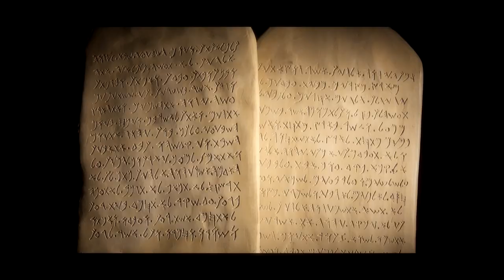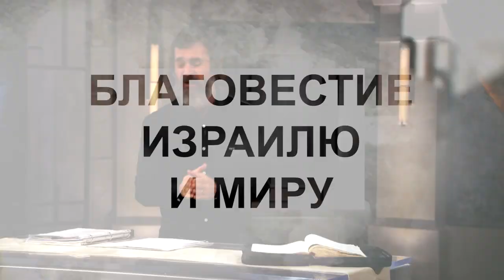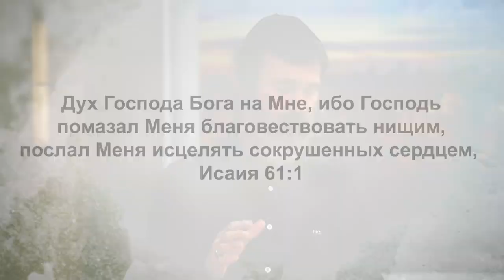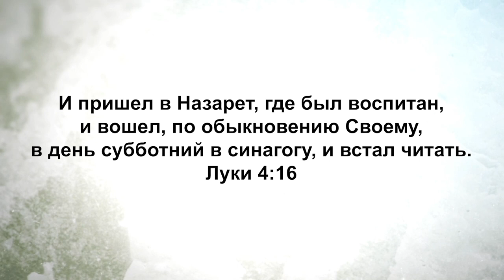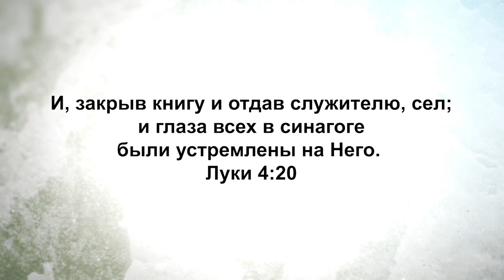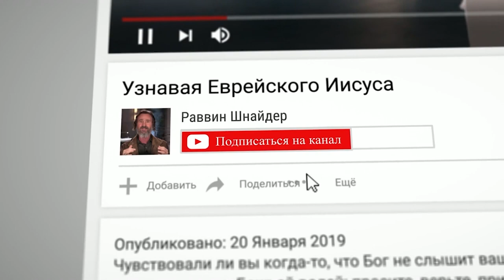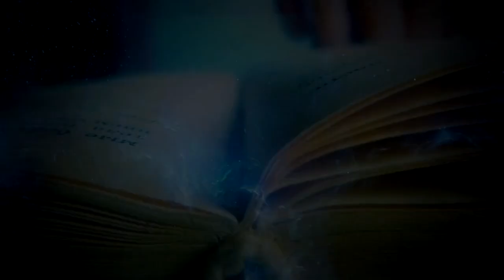ДУХ ЯВИЛСЯ ЦЕРКВИ КАК ЯЗЫК. «Узнавая еврейского Иисуса» (245)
В этой программе мы рассмотрим то, как Иисус заявил своему народу, что Он – Мессия. Он вошел в синагогу, и начал читать книгу Исайи. Он прочертил линию в истории человечества, сказав: «Я – Мессия».
Все эти события пропитаны силой и присутствием Божьим. И как тогда не все могли принять это, так и сейчас не все готовы принять это. Но Иешуа сказал: «Имеющий уши да слышит, что Дух говорит церквям».
Дух Святой явился церкви в Деяниях 2, когда Он был дан нам, как живой язык. Размышляли ли вы о том, почему Дух явился церкви как язык?
Что такое язык? Язык – это говорящий прорицатель.
Если у кого-то нет языка, он не может говорить. Способность говорить, издавать звук, связана с нашим языком. Возлюбленные, когда Бог дал нам свой Дух в Деяниях 2, то показал нам, что Он будет говорить к нам. Он будет говорить к нам. Он говорящий Бог. По природе Бог коммуникатор. Он говорит. Когда Он дал нам свой Дух, то первое, что мы видим – Он пришел в виде языка.
Это значит, что мы услышим, как Он будет говорить. Зная это, мы должны настроить свои чувства на то, что Бог говорит. Мы должны смотреть на свою жизнь с мыслью: «Что Он может говорить мне?» Бог всегда общается.